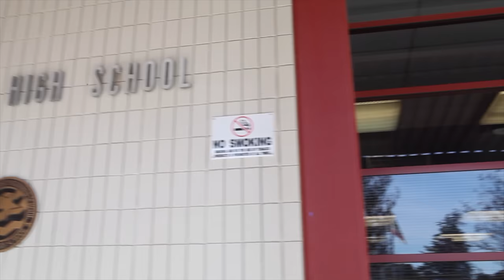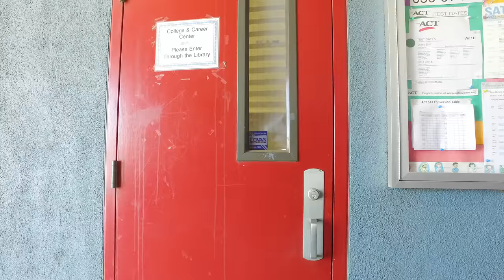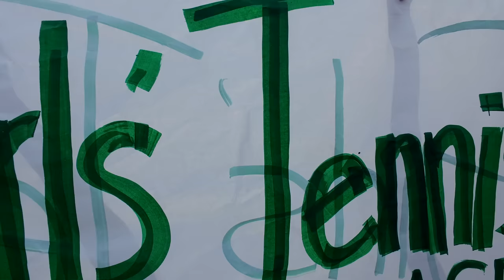2017 American High School Lip Dub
Please check out for our 2017 AHS Lip Dub

The 2017 American High School Lip Dub was planned across a month and shot in a week. The video shows off our campus encompassed by the energy of the students and faculty.

The school was decorated the night before by the Leadership class in preparation of the "Lip Dub Day."

The planning of this project was done by the Leadership class and coordinated by the Activities Director, Chris Fulton.

Directors/Editors/Cinematographer: Andrew Kuo and Russell Brown

Special thanks for all the help to Mr. Jose for letting us use his equipment, and Owen Farmer and Shweta Karkee for their organization and coordination.

Songs:
Father Stretch My Hands Pt. 1- Kanye West
Black Beatles - Rae Sremmurd
My House - Flo Rida
Best I Ever Had - Drake
Litty - Meek Mill ft. Tory Lanez
The Show Goes On - Lupe Fiasco
Trumpets - Jason Derulo
Devastated - Joey Bada$$
On Top of the World - Imagine Dragons
Adventure of a Lifetime - Coldplay
24K Magic - Bruno Mars

*We do not own the copyrights to any of these songs and no infringement is intended* This video is not for profit and is intended purely for educational purposes to promote our school.